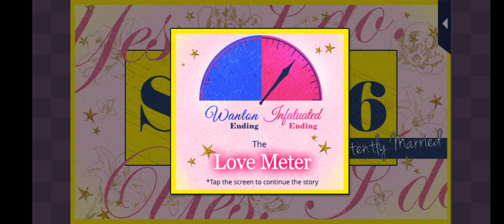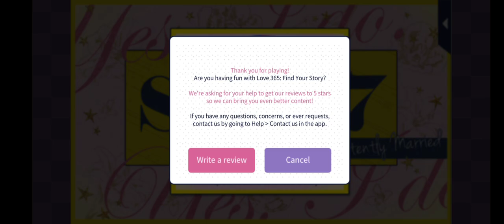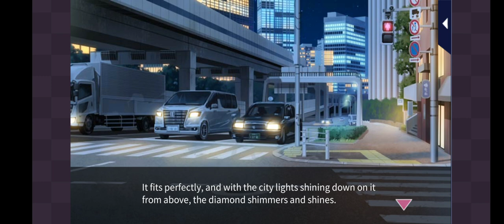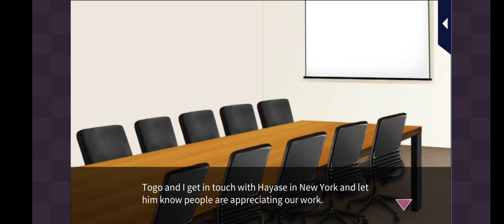S2 Main Story Part 2: Togo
[Oops I Said Yes?! ] S2 Main Story Part 2: Togo Daimon.

00:00 Story 1
09:57 Story 2
19:36 Story 3
29:08 Story 4
38:01 Story 5
47:14 Story 6
56:33 Story 7
01:06:12 Infatuated Ending
01:16:39 Wanton Ending